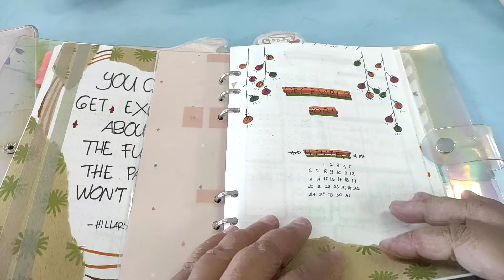2020-2021 Bullet Journal Flipthrough | Plan with me dari November 2020 - Desember 2021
Selamat datang tahun 2022!

Kali ini aku ingin mengajak kalian untuk melihat isi dari 14 bulan perjalananku menggunakan bullet journal dalam kehidupan profesional dan personalku. Semoga bisa menjadi semangat untuk lebih rajin memanfaatkan bullet journal dalam kehidupan sehari-hari.

Maaf juga jika suaraku masih terdengar aneh di video, aku sedang kurang enak badan akhir-akhir ini.

Benda-benda yang saya pakai:

6 ring binder A5: solid dan transparant

6 ring loose leaf dotted broken white

Drawing pen Sakura 01/03/05/08 hitam,  Standard Mypen, dan penghapus Faber Castle dust free saya beli di toko kelontong dekat rumah jadi nota pembayarannya sudah lenyap entah kemana.

Snowman Brushpen dan aesthetic stickers - Toko Andi Star

Tumbnail and Intro: Canva
Video editing: VN mobile
Camera: Redmi note 9 pro